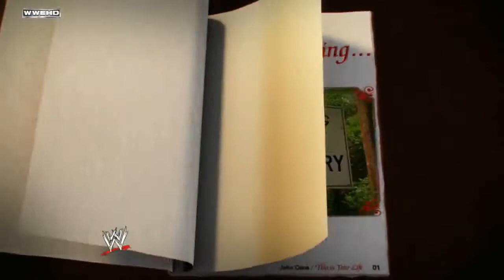John Cena This is Your Life Promo [HD]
COPYRIGHT TO THE WWE  COPYRIGHT TO THE WWE  COPYRIGHT TO THE WWE COPYRIGHT TO THE WWE